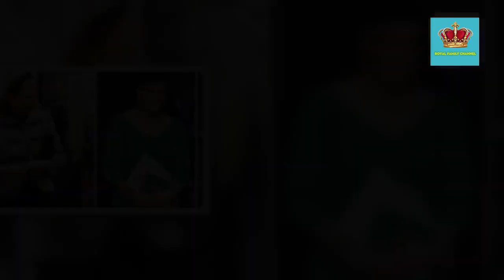👑Sophie Wessex and Fergie pay tribute to Queen’s party planner, who died aged 79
SOPHIE WESSEX and Sarah Ferguson are among those who attended the London memorial of the Queen's cousin, Lady Elizabeth Shakerley, today.